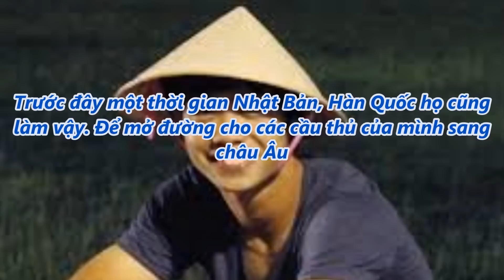tin tức 24h - HLV Lê Thụy Hải: Mượn Công Phượng một năm, ít nhất cũng mất 3 tỷ!